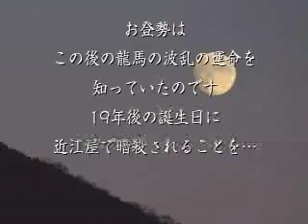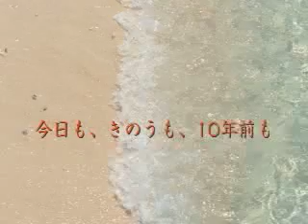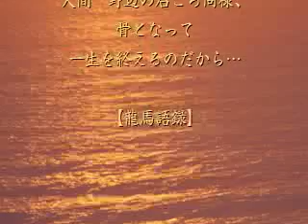「時をかける女将」シーン12/17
仏法ファンタジー「時をかける女将」シーン12/17
全55分